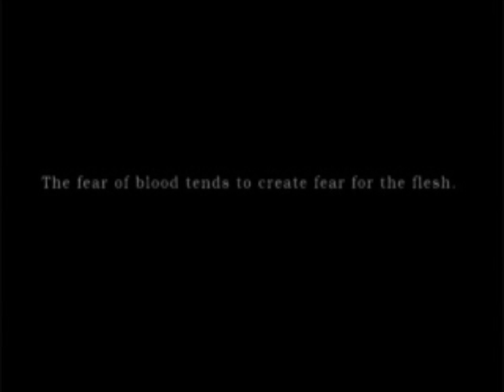Silent Hill (Ep. 1 – My First Silent Hill)